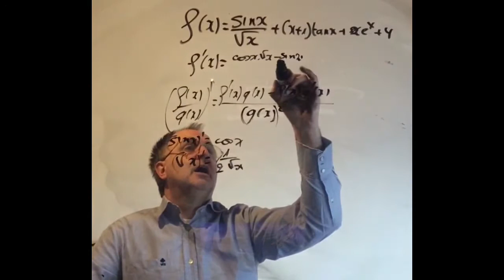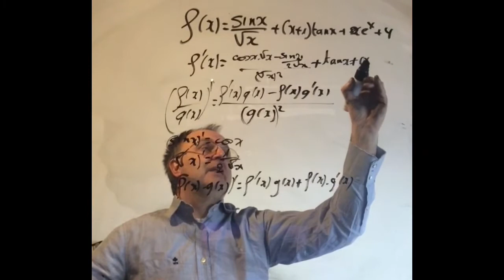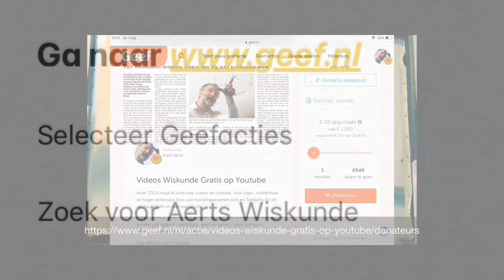2025 Wiskunde MC5b 2009 KMS Toegangsproef